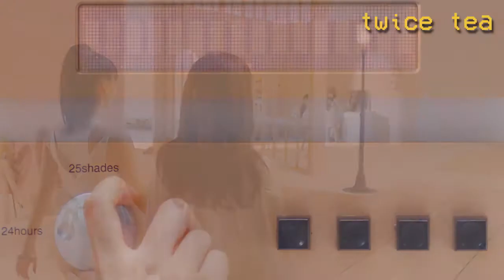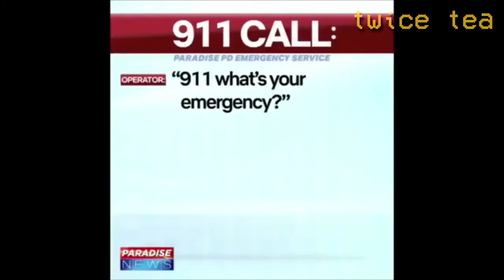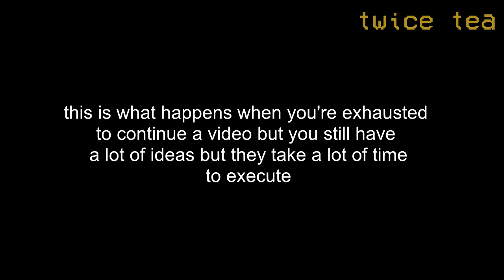TWICE on CRACK 4 | SEDUCING JYP OPPA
this took me a month to edit. i'm so tired :(